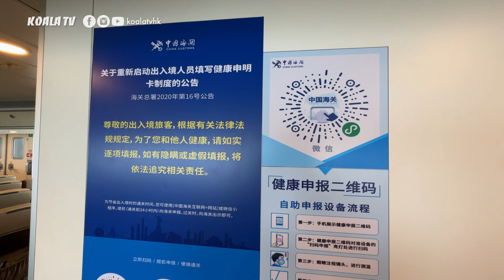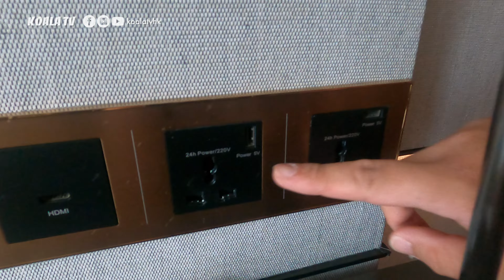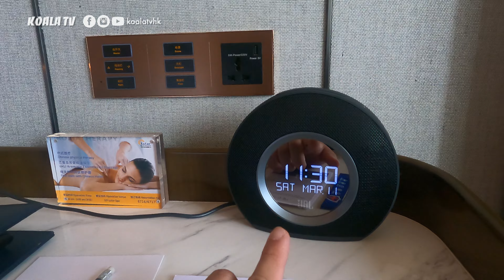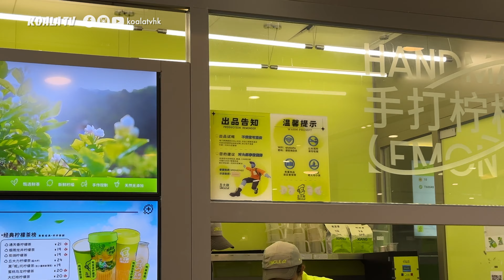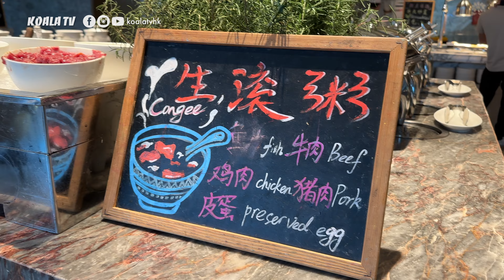【起動南沙】電視台沒有告訴你的事 👀 兩日一夜自由行🛳️ (4K 中文字幕) | Koala TV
「起動南沙」係近年對於南沙一個好常聽見嘅口號。隨住國家發展大灣區，廣州南沙成為咗一個重要發展地區。

之前有電視台拍咗一系列有關南沙發展嘅影片，而我地都被吸引咗，想去了解一下，假設要搬去大灣區住，南沙係咪一個好嘅選擇？

睇電視不如自己上去實地考察，今次就帶大家睇吓南沙嘅概況，了解南沙有咩食、有咩玩，用兩日一夜行程簡單探索南沙。

【本片製作清單】
拍攝工具 ▶ GoPro Hero 7 Black, iPhone 14 Pro
剪接軟件 ▶ Final Cut Pro